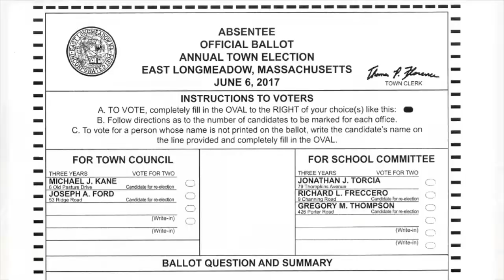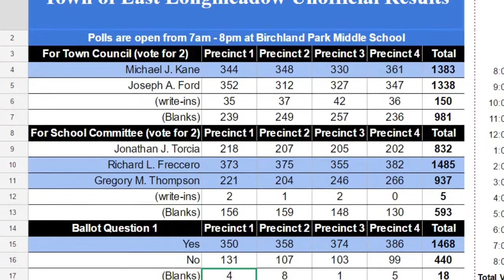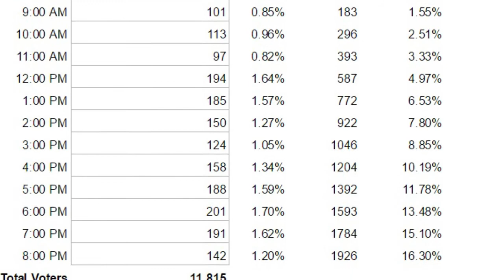June 06, 2017 Annual Town Election Results